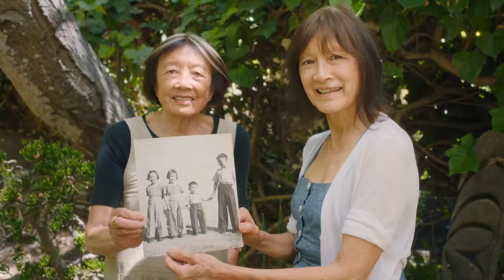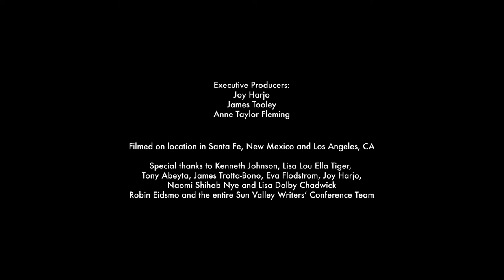"Remember" by Joy Harjo / film by Jessica Sanders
“Remember” is a visual poem created by Academy Award-nominated and Sundance-winning filmmaker Jessica Sanders as part of the non-profit Sun Valley Writers’ Conference 2021 programming. Inspired by the first Native American poet laureate Joy Harjo’s poem “Remember,” the film acts as a visual representation of Sanders' connection of the words, spoken in the piece by the poet herself.

Harjo’s poem “Remember” stems from native philosophies. She is a member of the Muscogee Creek Nation, and calls on themes of family, interconnectedness and relationships to the natural world which were all inspirations for Sanders’ film.

Featured in the film is Navajo contemporary artist Tony Abeyta, and Navajo friends Owee Rae and her son Kier, and Crickett Tiger and Santiago Romero, and sound artist Grace Oh. Tapping into the theme of interconnectedness, Sanders also included three generations of her own family, whose origins are from China, Turkey, Spain, and Germany.

Credits:
Sun Valley Writers' Conference Presents “Remember” Poetry by US Poet Laureate Joy Harjo
Director: Jessica Sanders
Producers: Jessica Sanders and Patricia Seely
Cinematographers: Alice Gu and James Kwan
Editor: Stephen Berger
Color: Alex Jimenez at Color CollecKve
Poster Art: Rice Studios
Executive Producers: Joy Harjo, James Tooley, Anne Taylor Flemming
Featuring: Tony Abeyta, Grace Oh, Owee Rae & Keir Tallman, SanKago Romero & CrickeQ Tiger, Taplin/ Tokoto Family and the Sanders/Mock/Poliori Family